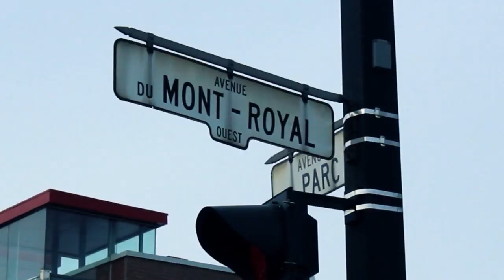K13 - Set It Off